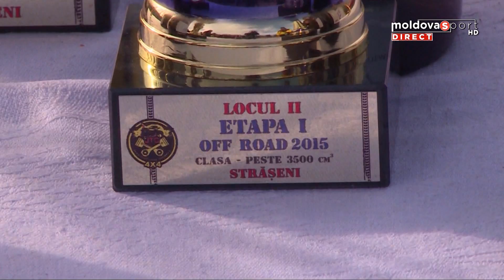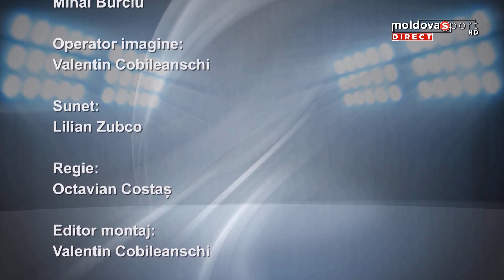Ecoul Sportului cu Mihai Burciu la Moldova Sport TV / Ediția 116 (25 februarie 2015)